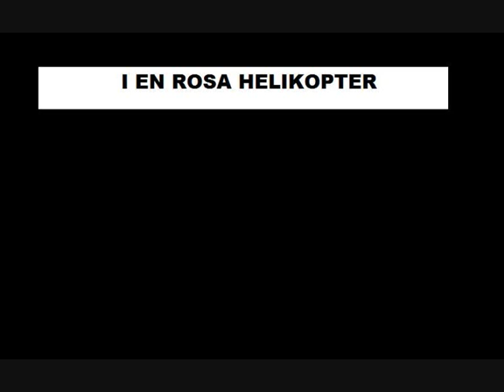Peaches - I en rosa helikopter REMIX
En goo remix på I en rosa helikopter ^^ enjoy